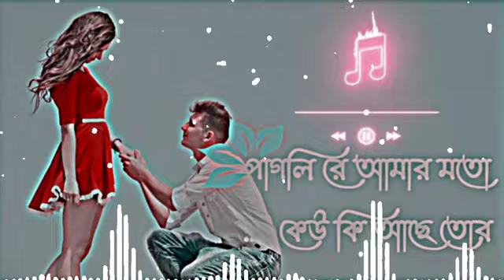পাগলি রে আমার মতো কেউ কি আছে তোর | Pagli re amar moto kow ke asi tor | Slowed + Reverb | Dj song